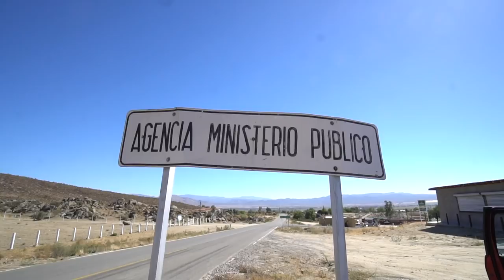Driving in Baja Mexico!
Sorry for the delay folks. Here is the video from my trip to Baja California, Mexico. I hope you all enjoy!

Huge thanks to BFG for inviting me down for a great time!